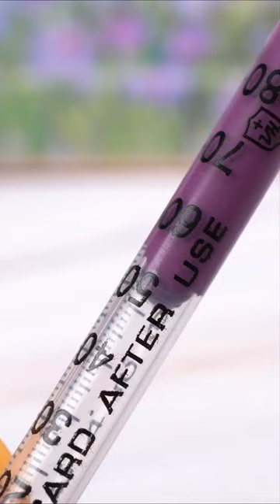Tom Ford Lipstick Repair💄| Perfect Lipsticks For Lady | Easy Lipstick Fix! Try It Out! 😮